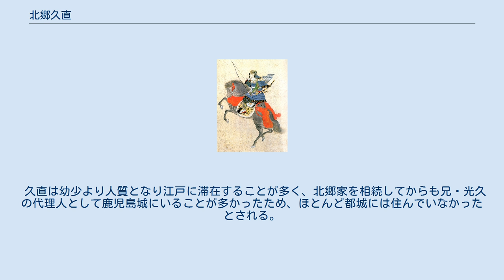北郷久直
北郷 久直（ほんごう ひさなお）は、江戸時代前期の薩摩藩士。
北郷氏15代当主。
 元和3年（1617年）、島津家久の四男として鹿児島で生まれる。
 寛永元年（1624年）、兄・光久らと共に江戸に移り人質となる。
 寛永8年（1631年）、光久・弟忠紀と共に将軍徳川家光の前にて元服、また大御所徳川秀忠に拝謁、刀などの拝領と共に従五位下・式部大輔に任官される。
支藩の当主でもなく、この当時嫡男の実弟という立場でしかない人物が、幕府より公式の官位と役職をもらうのは異例の扱いであった。
 当初は垂水島津家の島津久敏の養嗣子となっていた。
寛永10年（1633年）に北郷忠亮が江戸で客死すると、家久は、以前から北郷家に含むところがあったことに加え、北郷家が鹿児島藩一の大領を持つ分家であったことに目を付け、自分の子を養子として送り込むことにより北郷家の取り込みを計ろうとし、最も寵愛していた次男の忠朗を北郷家の当主に据えようと画策した。
ところが忠朗の実母が強硬に反対したため断念、代わりに久直が北郷家の養子となることになった。
ただし、この養子縁組には当然北郷家からは強い反発があり、久直は忠亮の姉婿となって北郷家の名目を立てる形で跡を嗣いだ。
寛永11年（1634年）10月には都城に移っている。
翌年にはまた人質となって江戸に向かっている。
 久直は実兄で2代藩主の光久と良好な関係を築き、たびたび人質となって滞在した江戸では松平信綱や酒井忠勝らの老中とやりとりするなど薩摩藩重臣としても貢献、ようやく島津宗家と北郷家との対立も収まるかと思えたが、寛永18年（1641年）、鹿児島にて25歳で死去した。
 子供には娘の千代松1人しかおらず、対立が再燃化することとなった。
 久直は幼少より人質となり江戸に滞在することが多く、北郷家を相続してからも兄・光久の代理人として鹿児島城にいることが多かったため、ほとんど都城には住んでいなかったとされる。